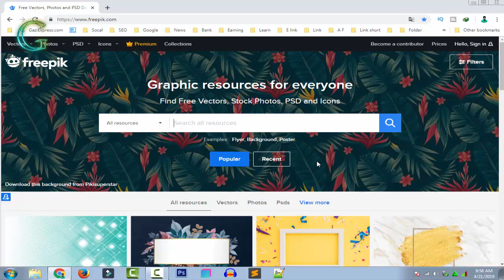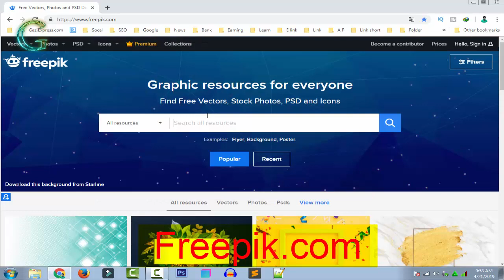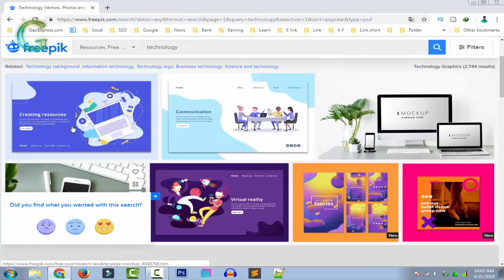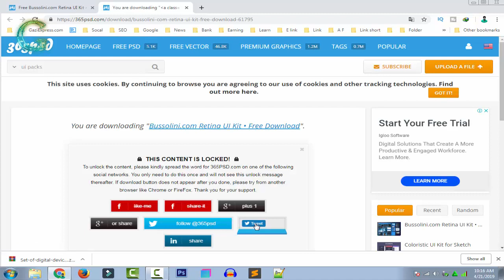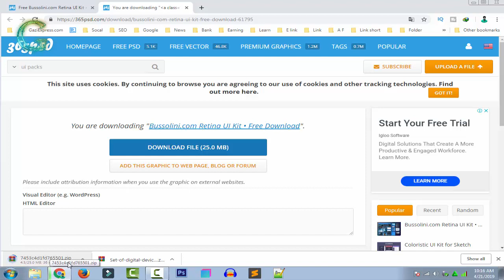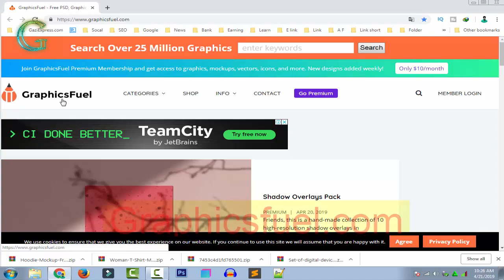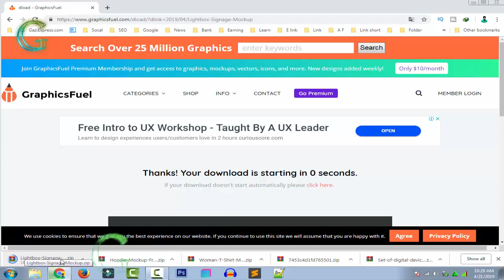Top 5 Best PSD File Free Downloading Website - For All Graphics Designers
Hello Guys, Welcome to Lifee Community...

Similar Title
Resources for Graphic Designers
how to download free psd files for photoshop
how to download free mockups psd
how to download free photoshop files
graphics design resources
Essential Free Resources for Graphic Designers
Free Graphic Design downloading websites